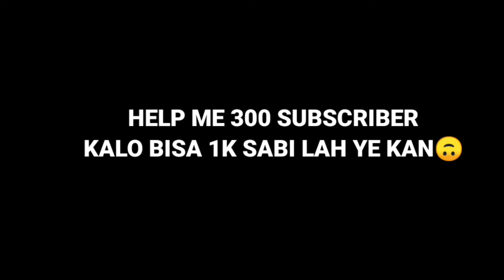BEST GROWTOPIA PRIVATE SERVER 2021 || GTMB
🔒WANT BUY PROMOTE🔒
CHAT ME IN WHATSAPP

YG MAU BUY PROMOTE SAYA, CHAT SAYA DI WHATSAPP